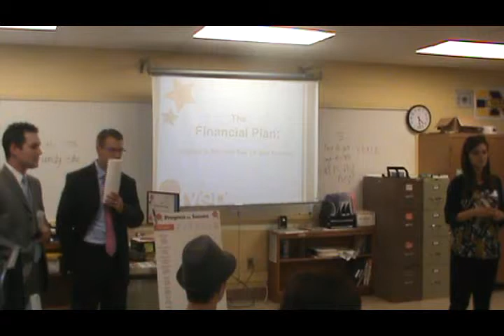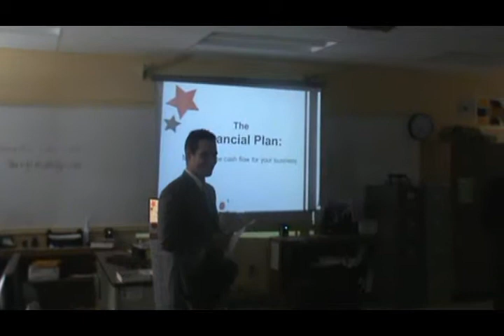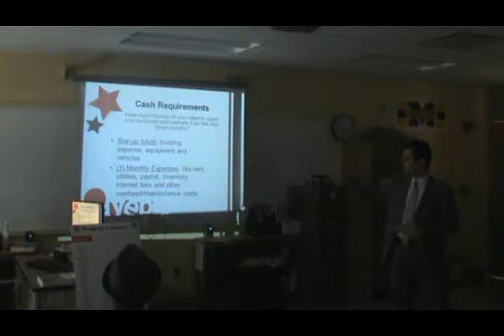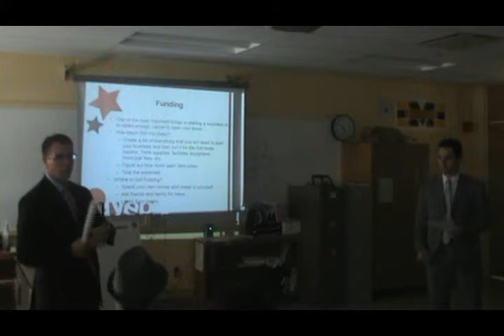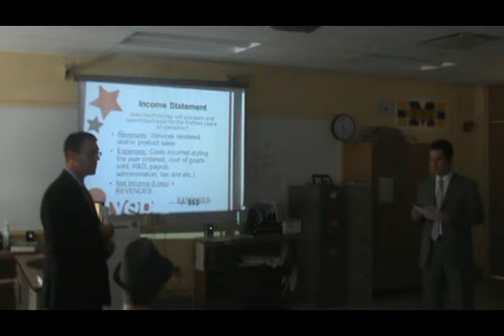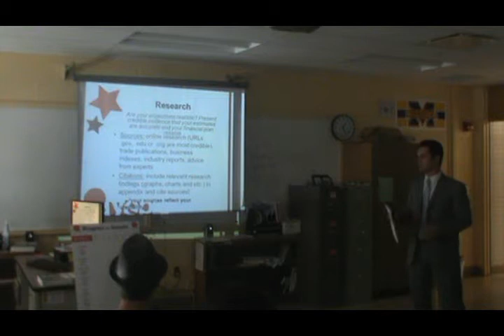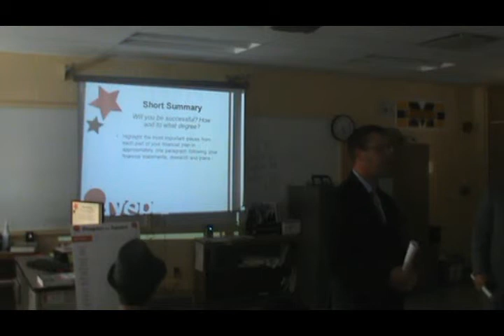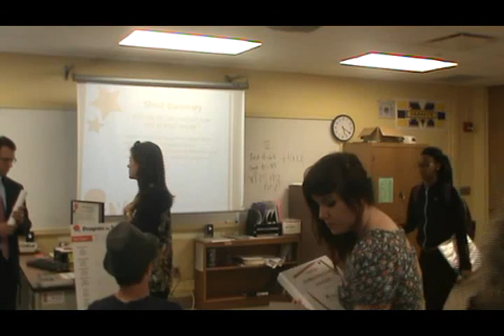YEP 2013 Session 3: the Financial Plan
Josh Peters and Brett Carey of STAR Financial Bank in downtown Marion explain the basics of finances and the financial plan template that you will use for your business plan!